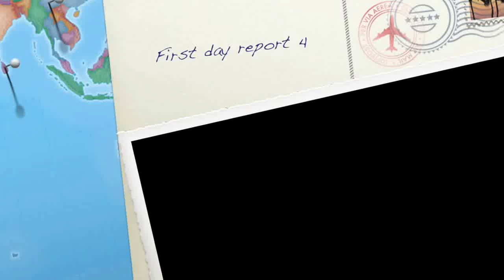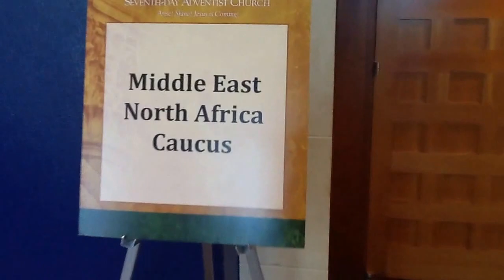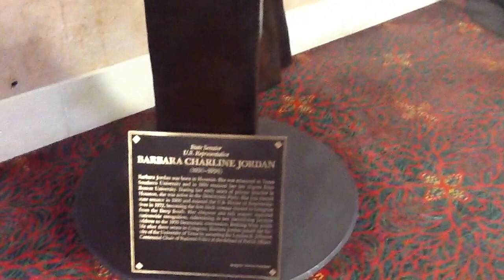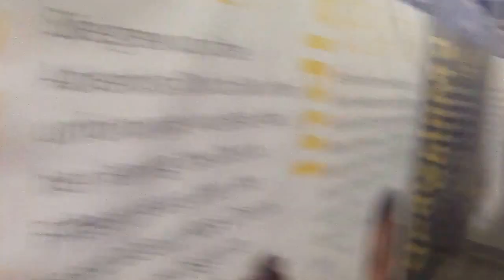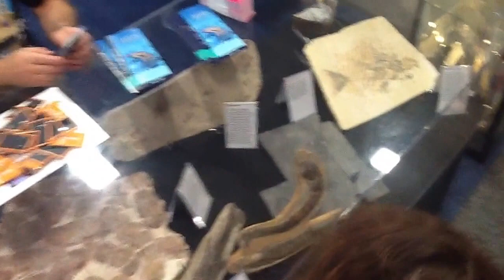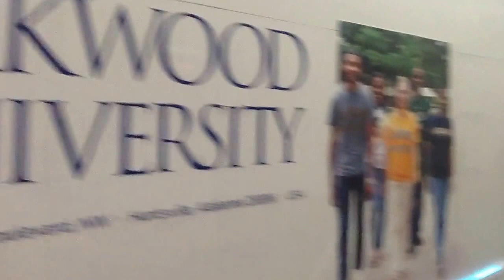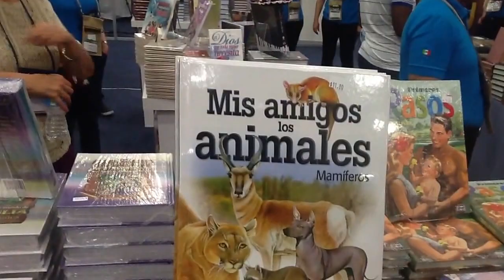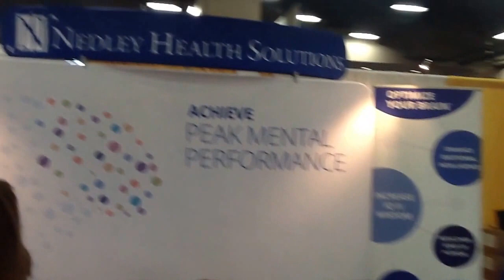First day report 4